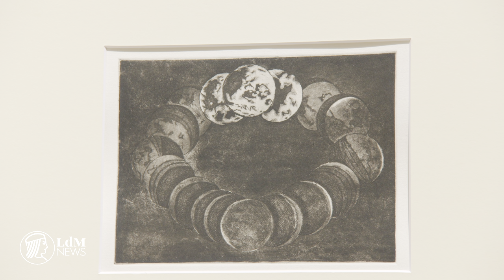Art is in the Square: 2019 edition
The thirteenth edition of Art is in the Square took place in piazza San Lorenzo to celebrate and showcase the last few semesters' work from the Fine Arts, Design and Media arts programmes at Lorenzo de' Medici Institute.

Art is in the square incorporated other events into its programme such as the fashion exhibition Visions at the LdM Gallery and a round table and film screening held by DiscriminACTION, the Event Planning class initiative aiming to bring discrimination and prejudice to light through a series of events and lectures.

We spoke to some students about how it feels to have your work exhibited in one of the most populated squares in the city, their learning experience at Lorenzo de' Medici Institute and how the city of Florence has inspired their artistic practise.